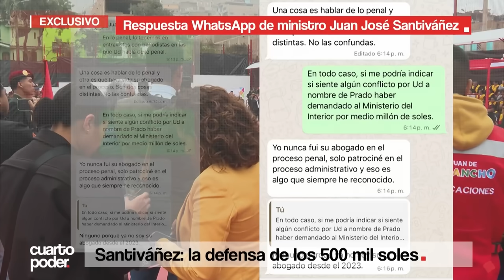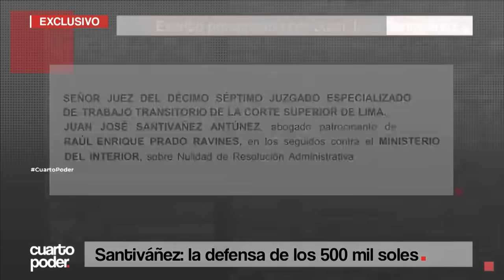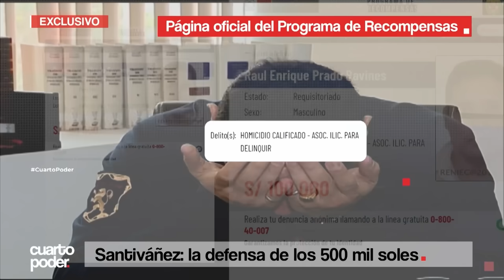Cuando Santiváñez demandó al Ministerio del Interior a favor de prófugo | Cuarto Poder | Perú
uando Santiváñez demandó al Ministerio del Interior a favor de prófugo | Cuarto Poder | Perú
El ministro del Interior Juan José Santivañez demandó al Ministerio del Interior y a la Inspectoría de la Policía cuando ejerció la defensa del hoy prófugo Enrique Prado Ravines.
Entre los pedidos, Ravines exigió medio millón de soles como reparación, además de su reincorporación y ascenso.
En mensaje, el ministro nos revela que fue abogado de Ravines hasta el 2023, pese a que este ya había sido condenado y está prófugo desde el 2022.
Con la anuencia de la directora de prensa del Ministerio del Interior, Adriana Rodríguez, un grupo de policías bloqueó al equipo de Cuarto Poder para que no se acercara a preguntar al ministro.